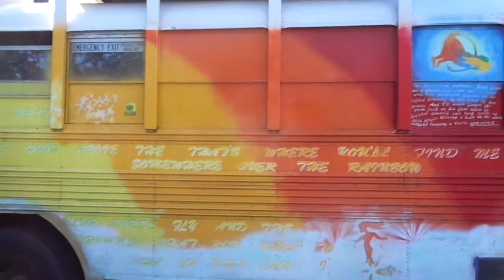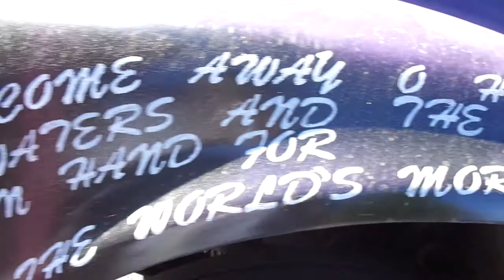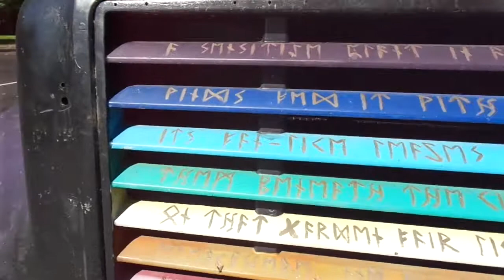6-2-2018 Rainbow Bus with Chicken Coup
Oregon--on I-5

On the road to Pacific Green Party Nominating Convention.

Santiam Rest Stop; Dancing bear bus with chicken coup on the roof.